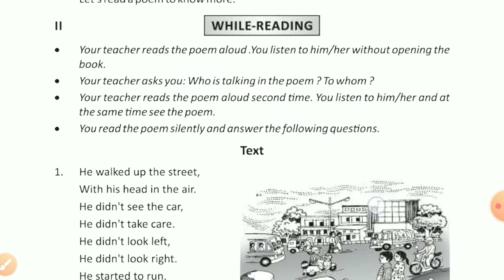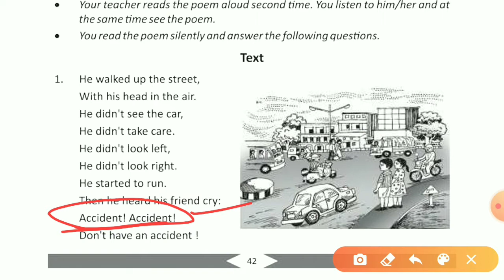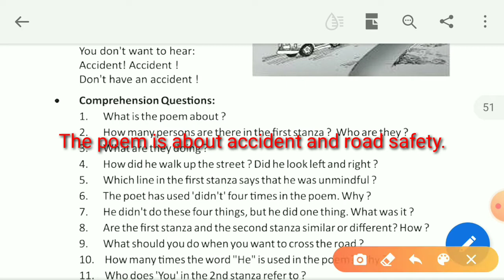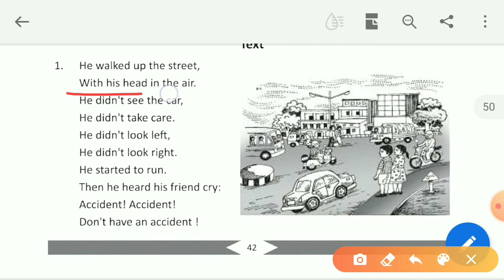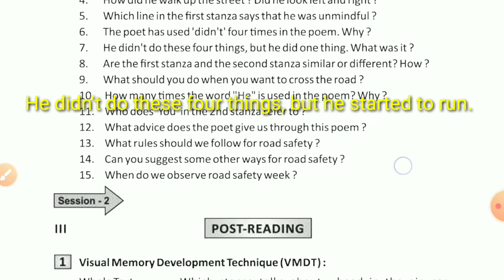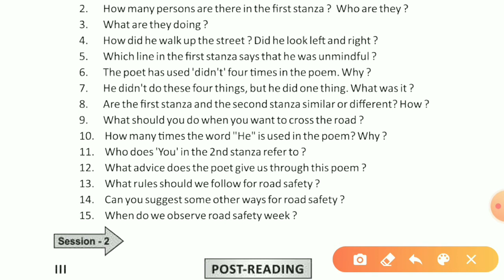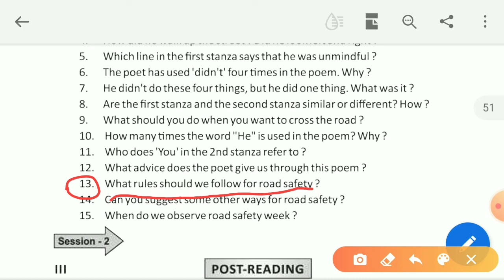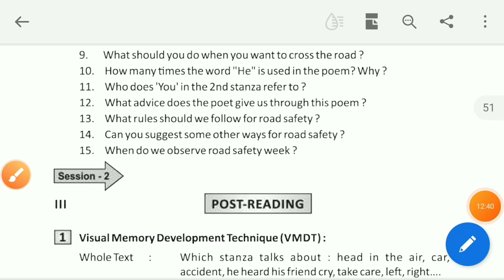Accident ( Poem) || Question & Answer ll Part 1 ll Class 8 ll Odia Medium ll